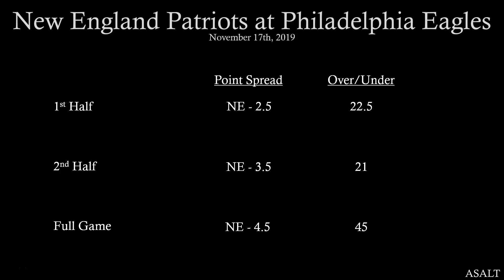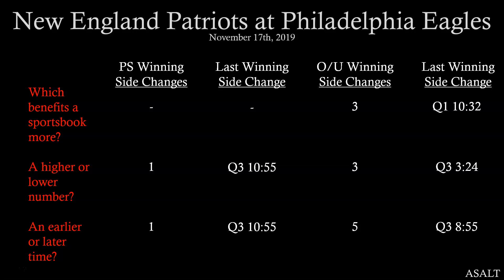NFL Betting Analysis | New England Patriots at Philadelphia Eagles | November 17th, 2019